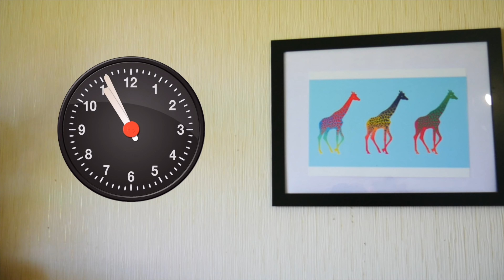🎃 ЖУТЬ КАКАЯ 🧟 | Барбоскины на DiDiKa TV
В этом видео собраны самые жуткие серии Барбоскиных 🕸